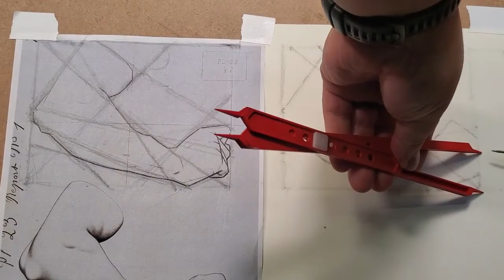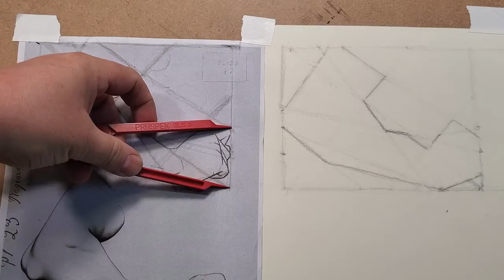12 07 2020 class demo